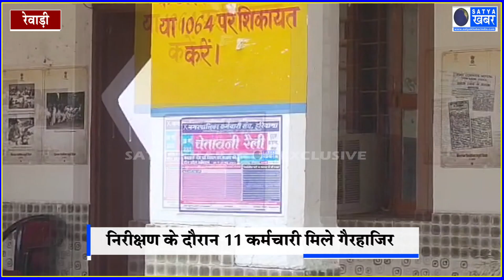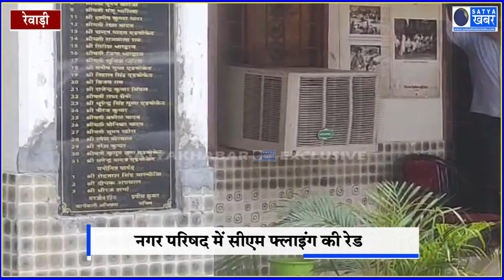सुबह-सुबह CM फ्लाइंग ने नगर परिषद में बोल दिया धावा, कुर्सी से गायब मिले कर्मचारी